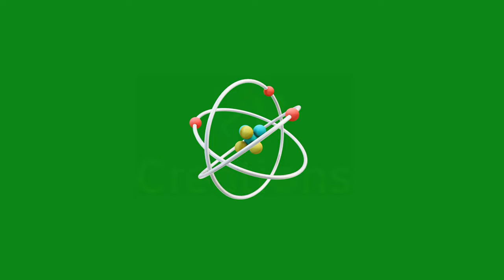Chemical bonding representation | Green Screen Library